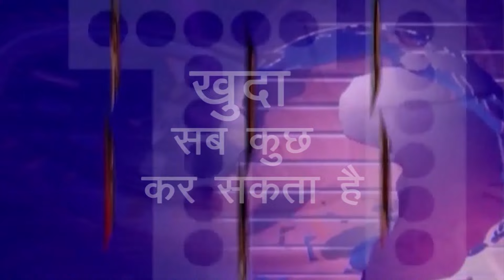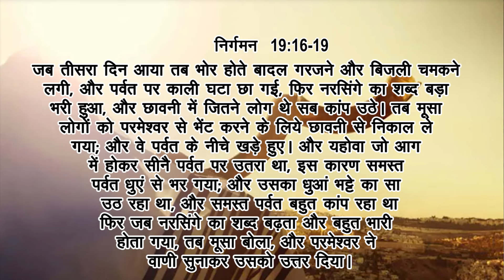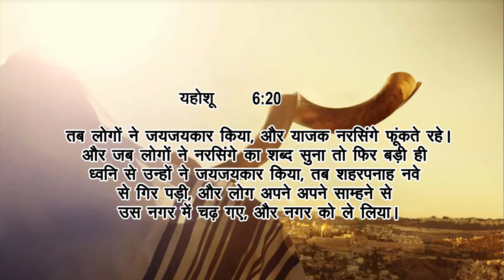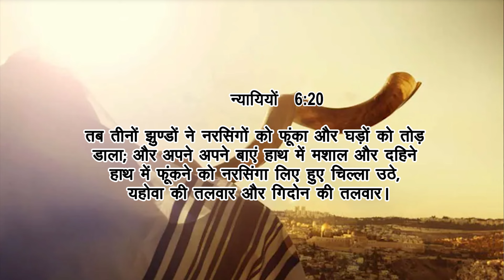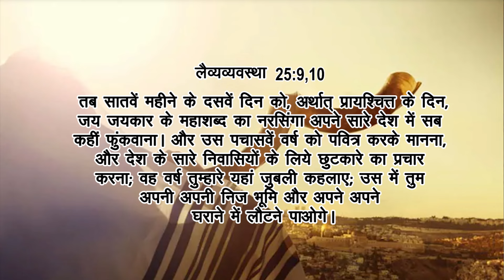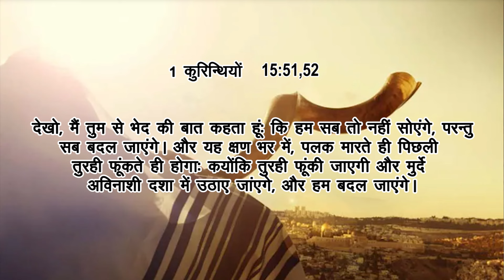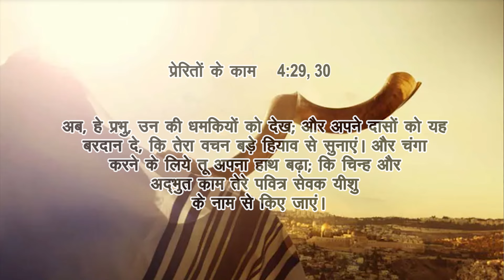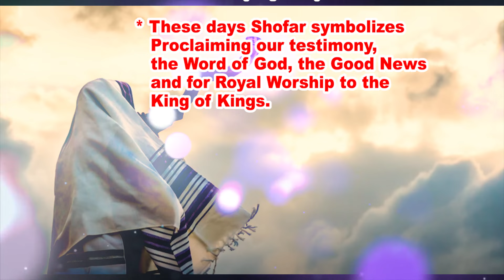शोफर बजाना का बाइबिल संबंधी महत्व | बहन इंदिरा लखनपाल | शुभसंदेश टीवी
Biblical significance of Blowing the Shofar | Sister Indira Lakhanpal | Shubhsandesh TV

In this video, Sister Indira Lakhanpal explores the biblical significance of blowing the shofar. Watch and be blessed by her insightful explanation!

Introducing Goodnews Studios by Shubhsandesh TV

For Prayer Call:
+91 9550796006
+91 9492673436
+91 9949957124